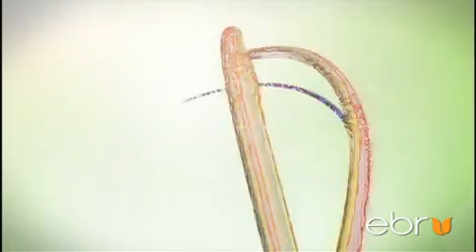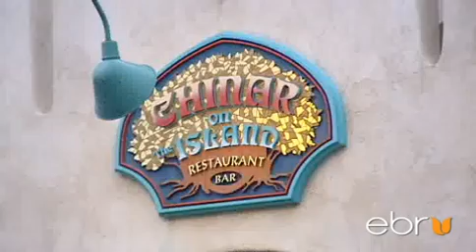Azeri Americans Documentary